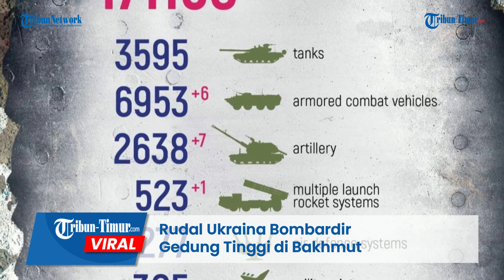Rudal Ukraina Bombardir Gedung Tinggi di Bakhmut, Curiga Pasukan Rusia Mendekat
Rekamannya beredar di Telegram pada Senin, 27 Maret 2023.

Rudal Ukraina meluncur setelah curigai Pasukan Rusia bergerak di sekitarnya.

Dalam keterangan unggahan disebutkan Militer Ukraina mulai menambang bangunan dan meledakkannya saat unit Rusia mendekat.

Dalam rekaman baru dari Bakhmut, militan dari brigade ke-93 Angkatan Bersenjata Ukraina merusak bangunan yang diduga akan menjadi benteng Pasukan Rusia.

Dampak serangan ledakan dahsyat dan kepulan asap tebal terekam jelas drone pengintai Rusia.

Tidak dirincikan jumlah korban jiwa dari pihak Rusia.

Kendati demikian rekamannya telah menuai berbagai komentar dari warganet.

Dilaporkan pula baru-baru ini, ledakan serupa tercatat di arah Avdeevsky.

Editor: Dika
Narator: Ririn